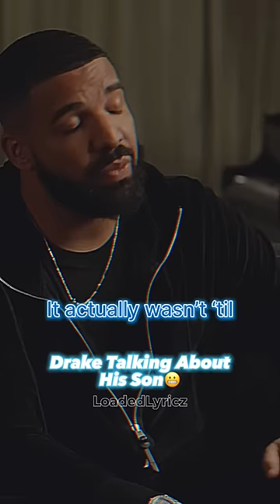drake Talking About His Son😬